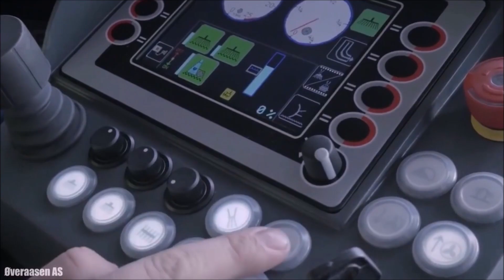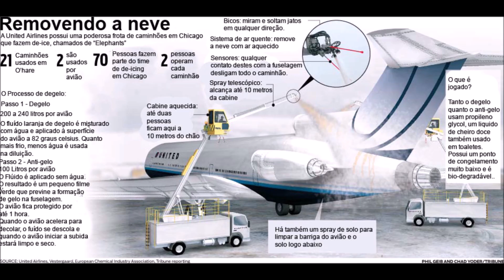Todos os Veículos de Aeroportos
Os veículos terrestres utilizados na aviação formam dentro dos aeroportos uma grande frota de caminhões e outros equipamentos especiais, essenciais para o funcionamento do transporte aéreo.
Os caminhões de CATERING, são utilizados para transportar principalmente todas as refeições;
Os tratores de Push Back, são dos mais conhecidos e interessantes veículos de aeroporto, push-back é o procedimento pelo qual um avião é rebocado desde a porta de embarque, até à taxiway.
Os caminhões para reabastecimento de combustível, podem ser de dois tipos, os CTAs (caminhão-tanque abastecedor) e pelo SRV (servidor de hidrantes), de forma resumida, o CTA é um caminhão tanque para transporte do combustível de aviação, porém diferentemente de caminhões tanque comuns, o CTA utilizado para abastecer aviões possui todo um sistema de bombeamento do combustível para os tanque da aeronave, fazendo filtragem, medição de quantitativo, entre outros.
Já o Servidor de Hidrantes, é um sistema de bombeamento de combustível para a aeronave, porém este obtém o combustível já existente em reservatório do aeroporto.
Quando se utiliza o embarque remoto, algumas vezes é necessário também o ônibus para fazer a condução dos passageiros, neste caso, pode-se utilizar veículos comuns, porém há muitos ônibus criados especialmente para este tipo de transporte, com a vantagem de se adaptar melhor ao tipo de serviço sem precisar seguir algumas regras de ônibus que circulam em via pública, como as dimensões excedentes.
Também no embarque dentro do aeroporto, são necessários as clássicas escadas, que podem se apresentar de vários tamanhos, abertas ou cobertas, e permitem regulagem de altura ou algumas vezes de comprimento, para se adaptar às várias aeronaves, porém estão sendo cada vez menos utilizadas, isso por conta do uso das pontes de embarque dos terminais, também por conta da acessibilidade para pessoas com deficiência ou mobilidade reduzida, sendo que, quando utilizada a escada, muitas vezes se faz necessário um equipamento específico para o embarque desses passageiros, chamado de ambulift, que pode ser apresentar como reboque, ou também como veículo autopropelido.
As bagagens e cargas que são transportadas nos aviões também demandam um logística com veículos apropriados, os primeiros são os tratores de carga, que também podem se apresentar em várias formas, deste tratores de roda convencionais, até os tratores próprios, inclusive elétricos, eles servem para tracionar várias equipamentos, como doles de cargas, escadas, geradores, e também as carretas de bagagem.
Já para colocar as bagagens nos aviões, entre em cena outro equipamento específico, que é a esteira de bagagem, chamado de conveyor, especialmente projetado para transportar as bagagens até o porão das aeronaves médias, em operações de carga e descarga, através de uma esteira móvel, que pode ser elevada ou rebaixada em ambas as extremidades para atingir a melhor altura adaptando-se às mais variadas aeronaves. Já em aviões maiores, que são bem mais altos e transportam maior quantidade de bagagens e outras cargas, é utilizado outra metodologia e outro veículo, o Container Loader.
Os serviços de limpa pista de aeroportos têm como prioridade a segurança das operações aeroportuárias, para isso existem os caminhões com implementos capazes de realizar a limpeza, varrer, aspirar e lavar o asfalto.
Há também um caminhão de limpeza com equipamento especialmente projetado para remoção de borracha que fica impregnada na pista, esse equipamento trabalha com água e alta pressão.
Em aeroportos de regiões muito frias, inclusive com incidência de neves, se faz presente um caminhão especialmente desenvolvido para realizar o degelo do avião, o De-icing, pois qualquer formação de gelo nas superfícies do avião pode trazer uma série de problemas técnicos para a decolagem.
E falando em gelo e neve, nesses locais entram em cena outro caminhão especial, o limpa neve de alta capacidade, um veículo capaz de remover a neve com mais rapidez, que pode se apresentar em vários tamanhos e tipos diferente, incluindo este conjunto formado por cavalo mecânico com grande lâmina frontal e reboque contendo grande rolo giratório que completa a limpeza.

OBRIGADO AMIGOS!

▼VOCÊ VAI GOSTAR DESSES VIDEOS▼